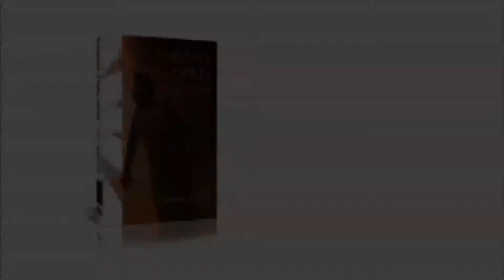Thread of Gold Beads Red Carpet Interviews Part 2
Interviews with guests and author of the novel, Thread of Gold Beads